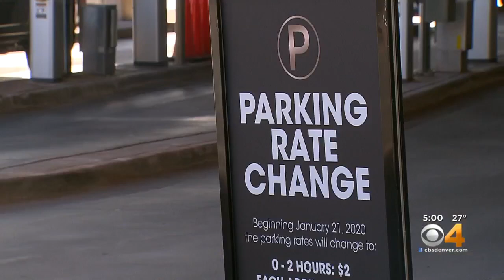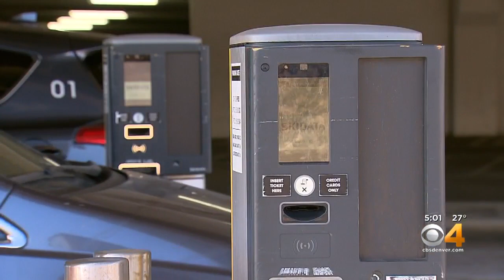No Free Parking At Cherry Creek Mall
Shoppers will have to pay for parking regardless of how long they park.